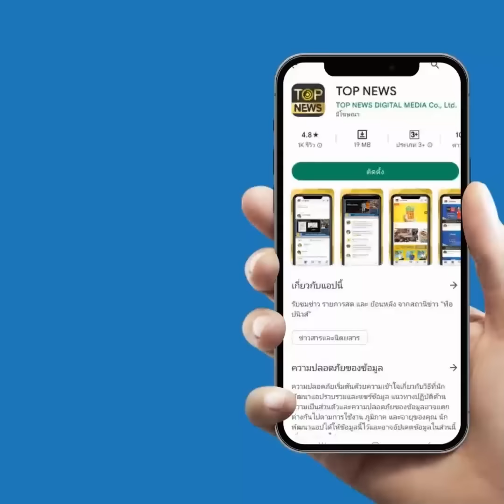"บิ๊กตู่" ปลื้มใจนร.ทุนร้องเพลง "คนดีไม่มีวันตาย" ให้กำลังและขอบคุณที่ทำงานเพื่อชาติ | TOP HIGHLIGHT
"บิ๊กตู่" ปลื้มใจนร.ทุนร้องเพลง "คนดีไม่มีวันตาย" ให้กำลังและขอบคุณที่ทำงานเพื่อชาติ